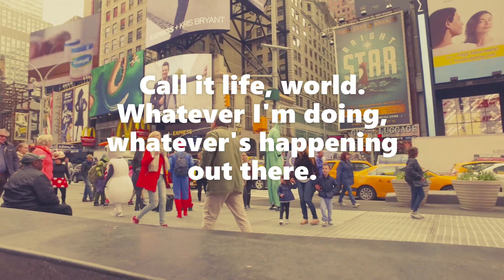SILENCE NOISE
SILENCE. Screams contradiction. This whole thing. Call it life, world. Whatever I'm doing, whatever's happening out there. It's all... warped. All we want is a little pleasure. Instead, this... CHAOS. Dream. Sit together. Quietly. Two, three, a billion, or ten. Make some NOISE.